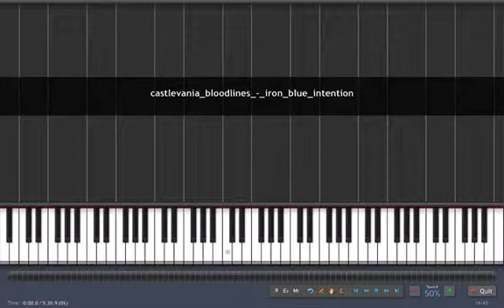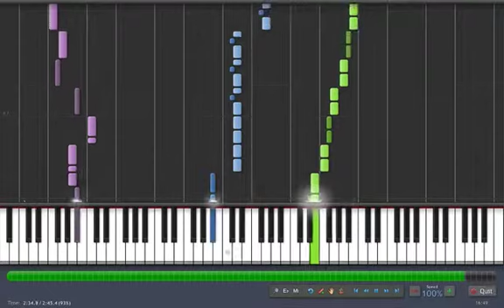RE: Tutorial Castlevania Bloodlines Iron Blue Intention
tutorial de Castlevania Bloodlines del Sega Genesis Vampire Killer
(バンパイアキラーVampre Killer Banpaia Kirā)